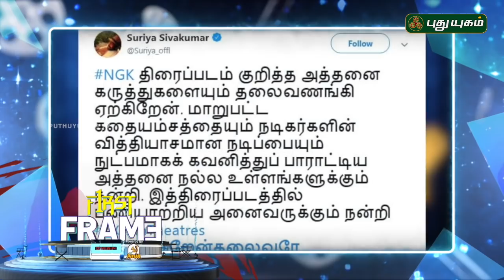Ajith's next? First Frame | 10/05/2019